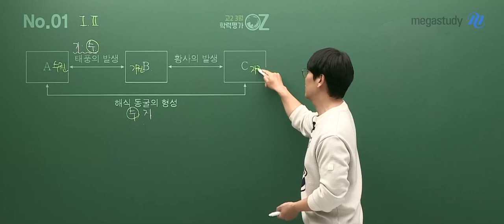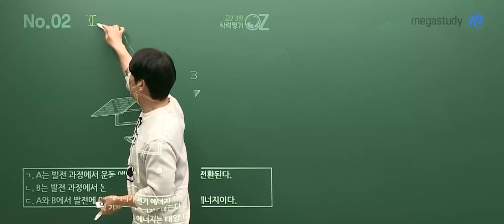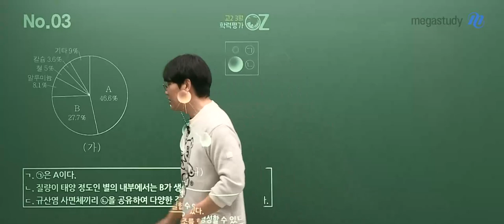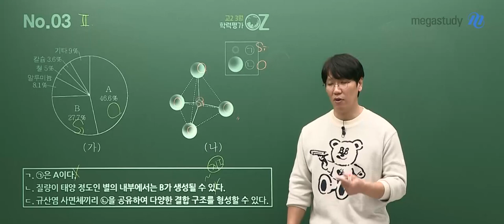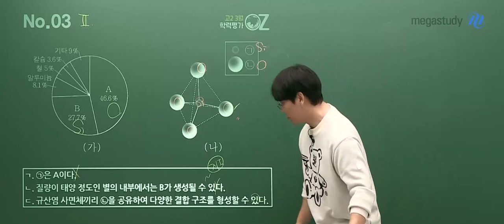[메가스터디] 지구과학 오지훈쌤 - 2024학년도 고2 3월 학평 지구과학l 해설강의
지구과학 오지훈 선생님의 2024학년도 고2 3월 학평 지구과학l 해설강의입니다. 자세한 내용은 영상을 통해 확인해주세요!